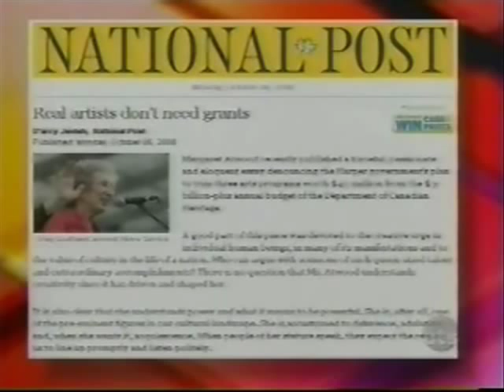Secession, Nationalism, and Government Funding for the Arts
In Canada, the Harper government shifted $45M of a $3B arts and culture budget: from some arts and culture projects to others.

In Quebec, artists were organized to take to the street and hype up the shift as "cuts" to the arts.  The entire event was staged to whip-up fears that English Canada was trying to squash French culture, and thereby to regain political support for the French Nationalist secessionist Bloc Quebecois party during the federal election leading up to the October 14th, 2008 vote.

On October 9th, 2008, Freedom Party leader Paul McKeever was a panelist on the Crossroads Television (CTS) program "On the Line" with host Christine Williams.  The panel discussed the issue described above.